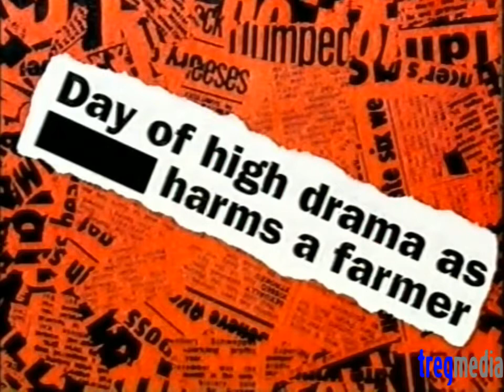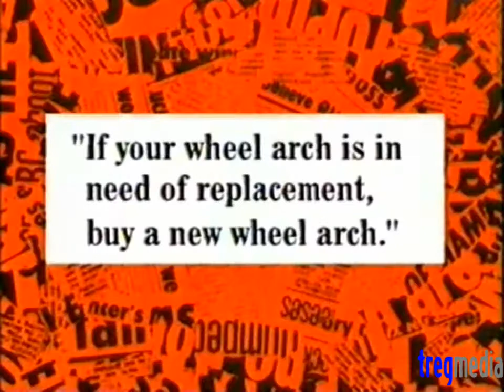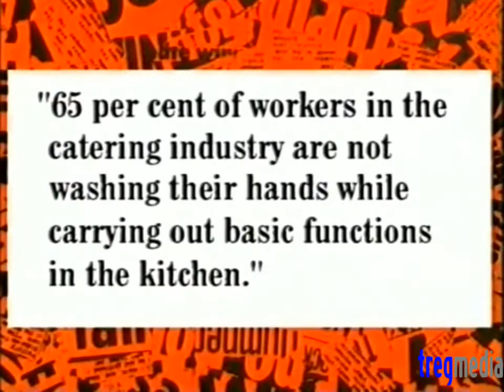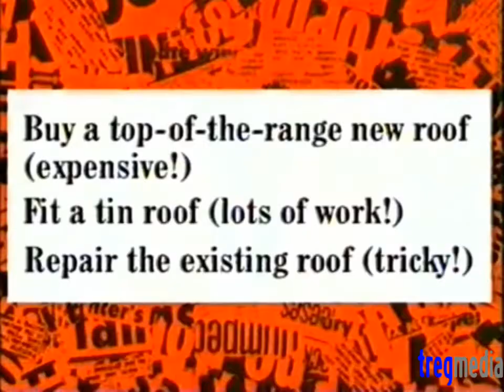VW Camper & Commercial on HIGNFY - Martin Clunes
Martin Clunes hosts Have I Got News For You, and the missing words round pulls its Questions this week from VW C&C magazine